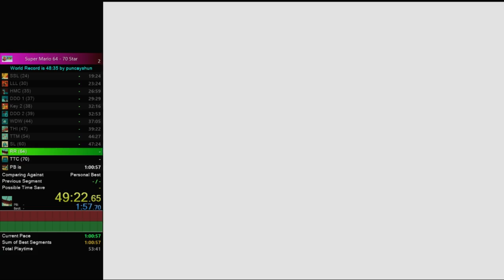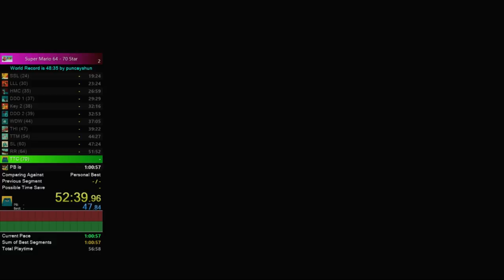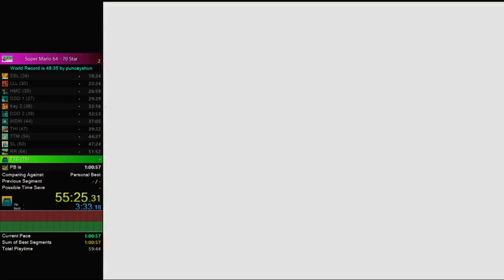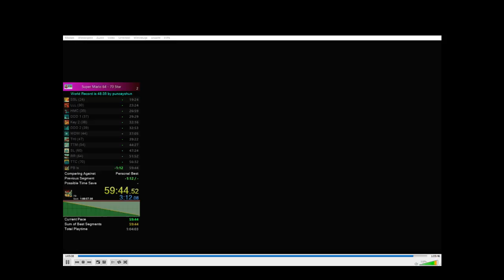Super Mario 64 70 Star Speedrun in 59:44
Offline Run Kappa -- Als nächstes biet ich dann Anyrils 18:51 :D